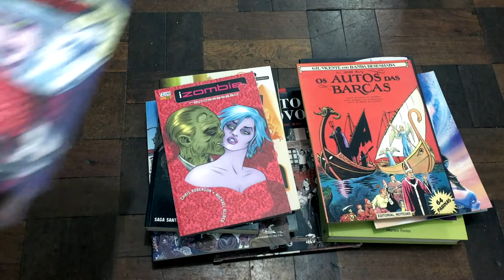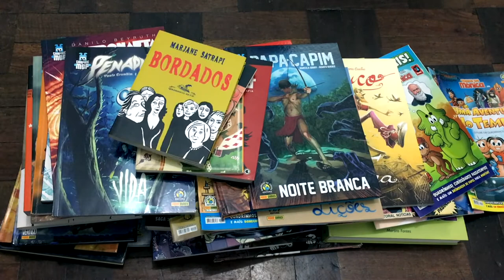Mini coleção de HQs | VEDA 09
A minúscula coleção de HQs...